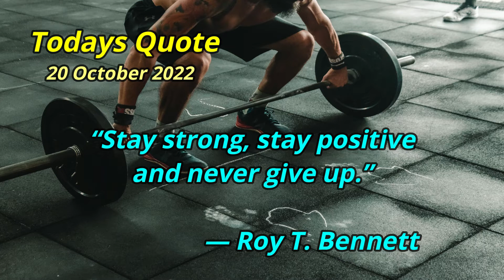20 october #2022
I use Amazon to get the Divination  Tools and Tarot Cards I need.
Vitacera Original Tarot Cards Deck with Guidebook & Linen Tarot Bag - Smith Classic Artwork, Traditional Standard Tarot Decks, Durable Tarot Cards Set for Beginners to Advanced

BWTY Best wishes to you Tarot Cards with Guide Book, 78 Original Tarot Cards Deck for Beginners & Expert Reader, Standard Tarot Deck Size: 4.72*2.87 inches…

Hocus Pocus: The Official Tarot Deck and Guidebook: (Tarot Cards, Tarot for Beginners, Hocus Pocus Merchandise, Hocus Pocus Book) (Disney)

Tarot Cards with-Guidebook for Beginners - Waterproof Tarot Deck with Storage Box,Tarot Cards with Meaning on it, Original Divination Tools Future Telling Tarot Card Deck (Light Violet)

Butterfly Pendulum Board Dowsing Divination Dowsing Crystal Metaphysical Message Board Altar Witchcraft with a Crystal Dowsing Pendulum Necklace Witchcraft Wiccan Altar Supplies Kit (White)

The Spiral Oracle Cards Decks with Guidebook | 62 Card Premium Oracle Deck with Box and Guide Book | Spiritual Cards | Energy Oracle Cards | Love Oracle Cards | Goddess Oracle Cards

Love Oracle Cards, Twin Flame Oracle Cards， Tarot Cards for Beginners, Put Down time, deepen The Love with Friends with 54 Oracle Cards

The greatest manifestation tool below!!

- reminder that these are general readings and therefore they will NOT resonate with everyone